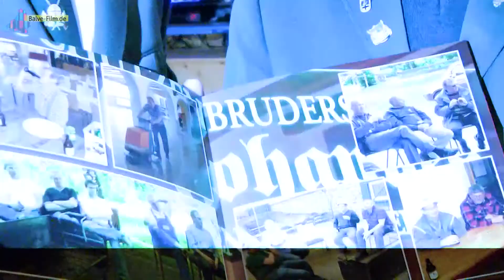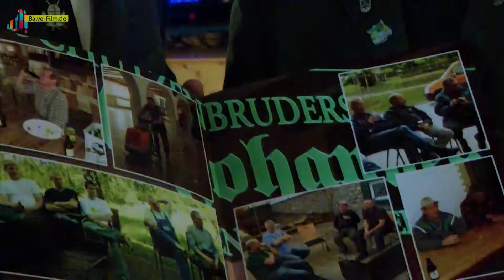Helmut Schröer Ehrenmitglied (Langenholthausen)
Seit 50 Jahren kümmert sich Helmut Schröer um die Schützenhalle der St.-Johannes-Bruderschaft in Langenholthausen. Zu seinem Anschied als Hallenwart gab es während der Jahreshauptversammlung eine besondere Ehrung.